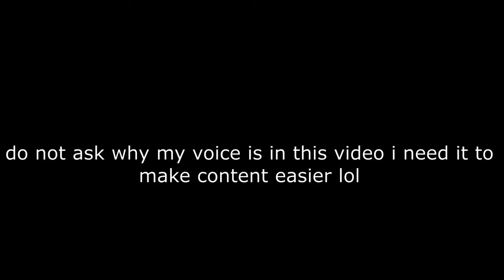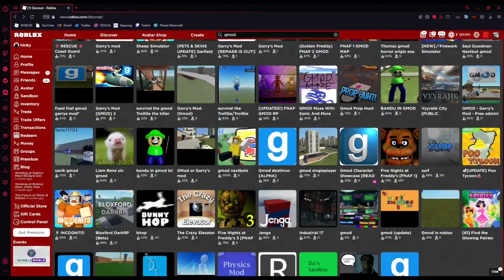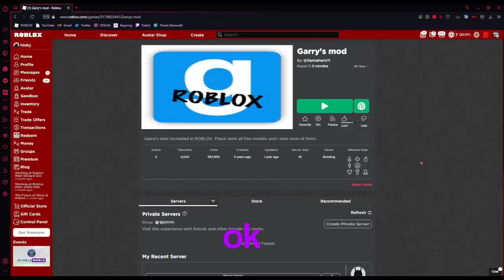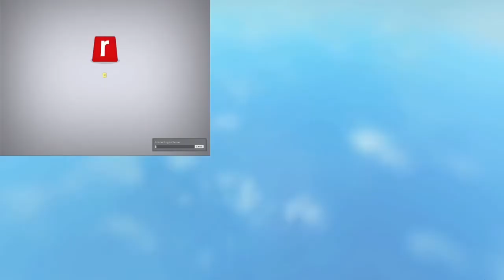terrible gmod ripoffs in roblox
in conclusion: effort or not, they will never be like the original game
my voice is really quiet in this so might wanna turn up the volume i will fix that somehow also im offically using my voice in my videos so heres my twitch
(streams on saturdays sometimes)

(quick flex i have 5k hours in gmod theres defo people more than be but i wanna flex on you lmfao)